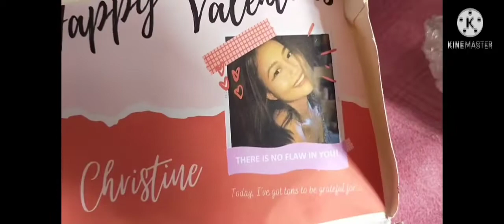Smooth Skin by Confiada | Review | Vlog #1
Skin Care routine Part 1...